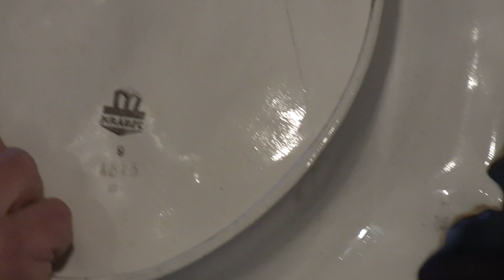1001 Drobiazgów - 665. Porcelanowe Lampy